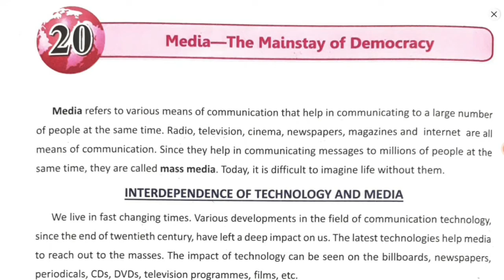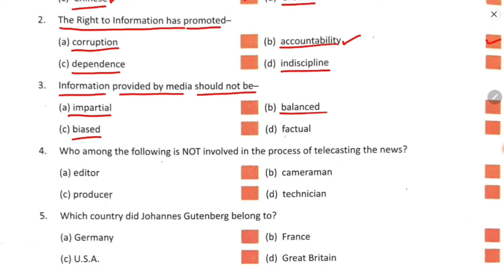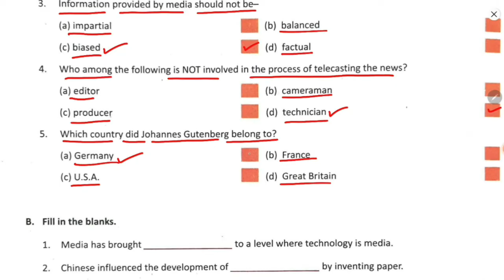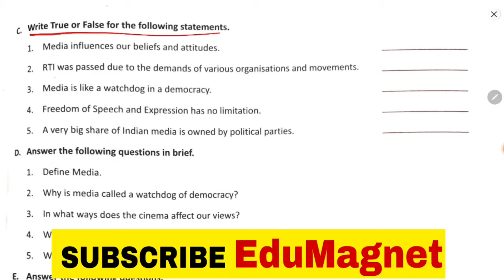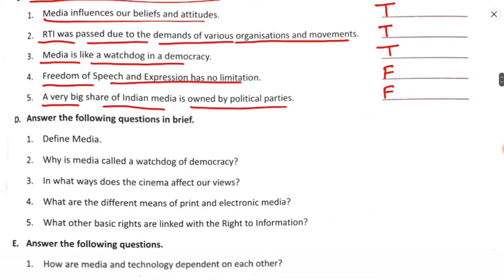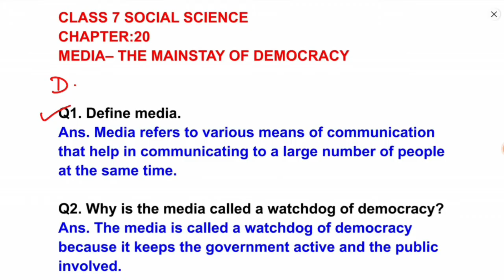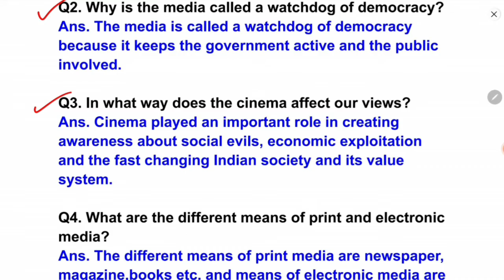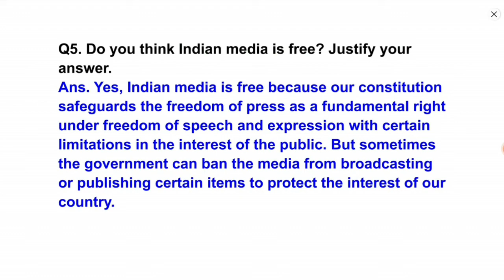DAV CLASS 7 SOCIAL SCIENCE CHAPTER 20 QUESTION ANSWER | MEDIA THE MAINSTAY OF DEMOCRACY SOLUTION